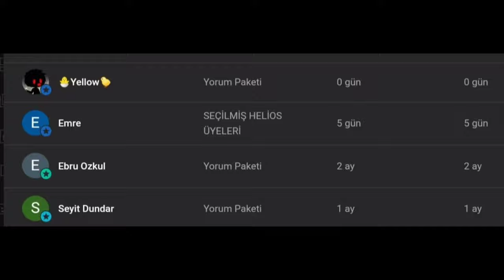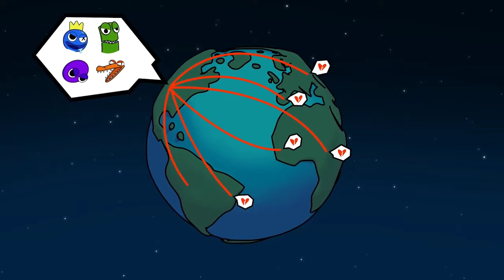RAINBOW FRIENDS FANLARI?!. (ANİMASYON - TÜRKÇE) Rainbow Friends Hikayesi Animation Rainbow Friends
rainbow friends serimizin bu bölümünde rainbow fanlarını görecegiz.
Rainbow friends 'in gerçek hikayesi
Rainbow Friends Animation
rainbow friend animation türkçe dublaj
rainbow animasyon türkçe
rainbow oyun
rainbow roblox
rainbow friends animation türkçe
Rainbow Friends Animation
rainbow animasyon türkçe
rainbow oyun
rainbow roblox
cartoon, dubbing, animasyon filmler, animasyon filmler animasyon filmler,
animation